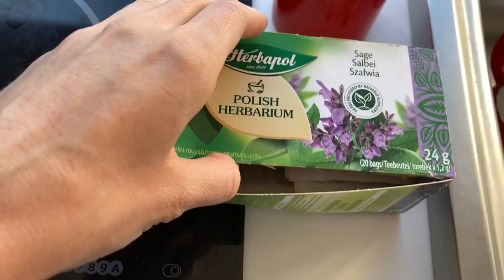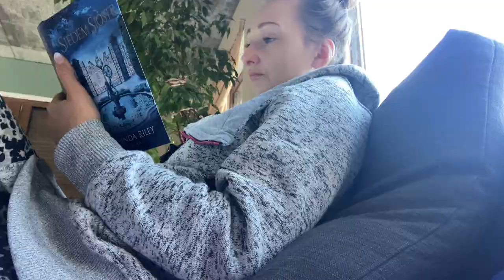⭐️Daily Vlog | czas na kurtki zimowe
Witam, na moim kanale i zapraszam do oglądania 🙂

Pamiętajcie o łapce w górę jeżeli Wam się podobało i nie zapomnijcie o subskrypcji ;)